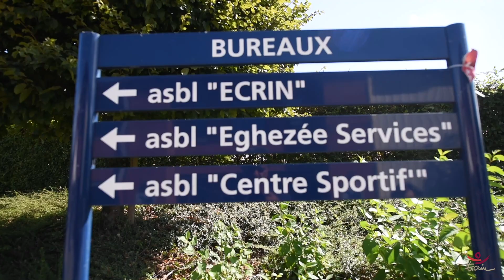Nos mesures de sécurité sanitaire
Comme nous tenons à notre public et, surtout,  à le conserver en bonne santé jusqu’à la fin de la saison, nous nous sommes permis de faire appel au cousin du directeur, professeur, pour obtenir une certification de sécurité Covid optimale.  Par bonheur, la presse passait par là, et vous pouvez en visionner le reportage via ce lien.